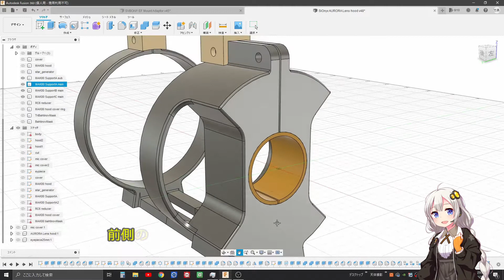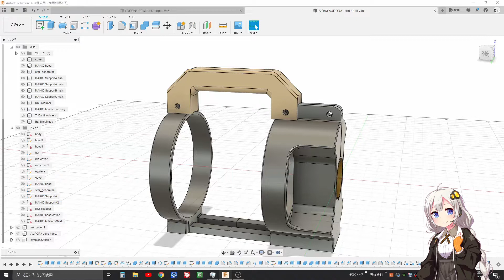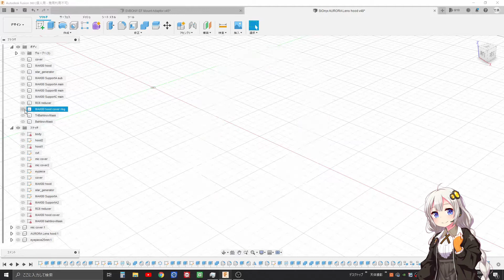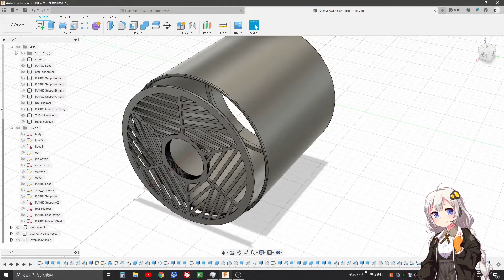211113 3Dプリンタで作った天体撮影関連パーツ紹介 その１ MAK80用補強パーツ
ACUTER OPTICS MAK80用のオリジナル・アップグレードパーツの紹介です。
00:00 タイトル
00:16 MAK80用スタビライザ
01:32 バーティノフマスク
02:06 トライバーティノフマスク
02:30 レンズカバー接続リング
02:51 レンズフード
03:24 失敗印刷
03:52 スタビライザ装着状態
04:34 レンズフード装着
05:23 レンズカバー
05:46 バーティノフマスク装着
06:24 応用編
07:15 収納編
07:34 AZ-GTiへのマウントテスト
09:26 ZV-E10装着
11:09 バローレンズ装着
12:28 最終形
13:31 テスト撮影

バーティノフマスクを生成するWEBアプリのURL